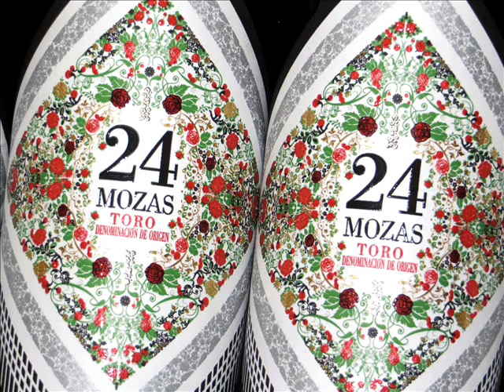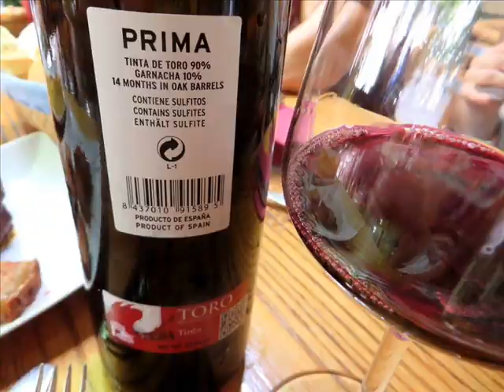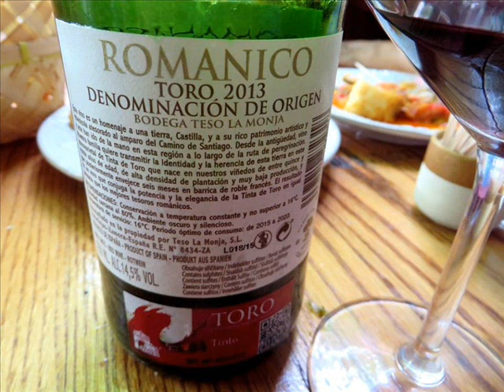Sabor del Vintage - La Panera (Eno - Bar - Restaurante - Vinoteca)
- Nombre: El Sabor del Vintage
- Actividades: Enoturismo Toro
- Dirección: Panera de la Iglesia de San Juan S. XVIII. Plaza Mayor, 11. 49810 Morales de Toro (Zamora)